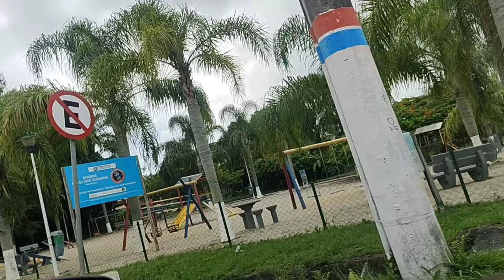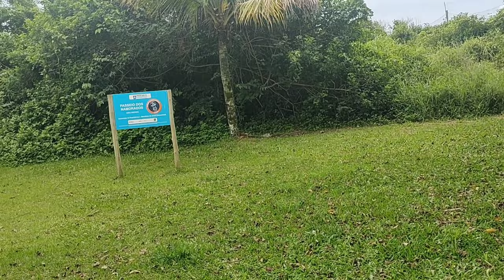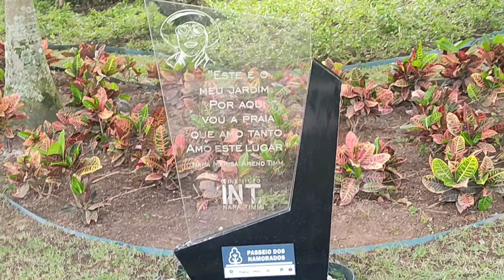Praia de Jurerê Internacional, Florianópolis SC |Vlog de Viagem 🌊♥️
Eii, está pronto para visitar vários lugares por meio dos vídeos??

Fala galerinha! Eu estou de férias e vocês vão ver muito conteúdo sobre o assunto aqui no canal!
Hoje visitamos a Praia de Jurerê Internacional SC, qual será a próxima? 🌊

Vídeos novos nas Sextas feiras! ✨♥️